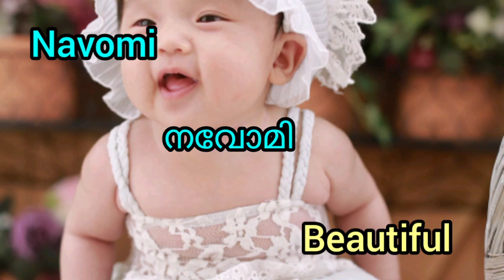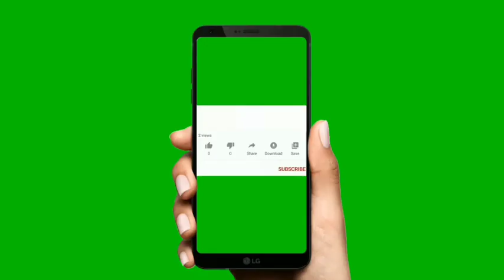Stylish 10 christian Baby Girl Names 10 ക്രിസ്ത്യൻ ബേബി ഗേൾ names